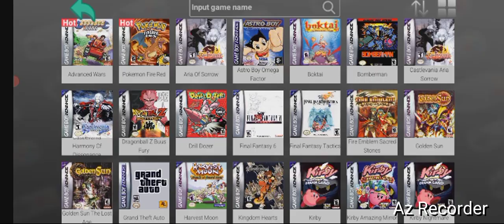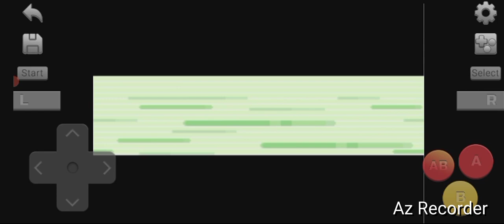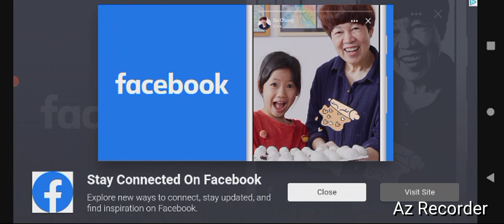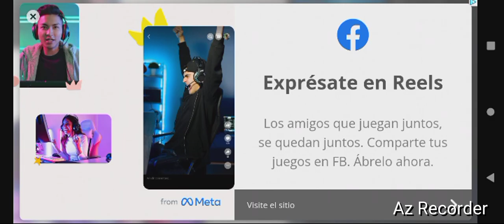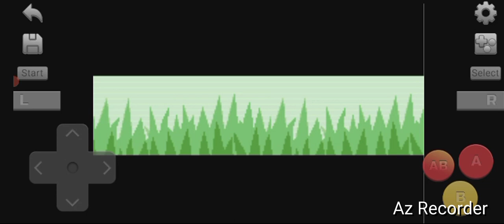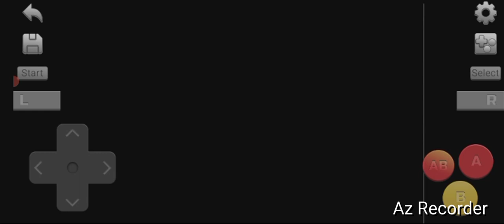Pokemon Ruby, "Rustboro City Gym- Roxanne!" By GordonHai (^_^) !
I am very Happy, I defeated Roxanne and got my righteous hands on her Stone Badge (My 1rst Badge) (^_^) ! I will Keep it up and I do hope you all feel the same Joy as I feel (^_^)- Truly Yours, GordonHai ! ! !